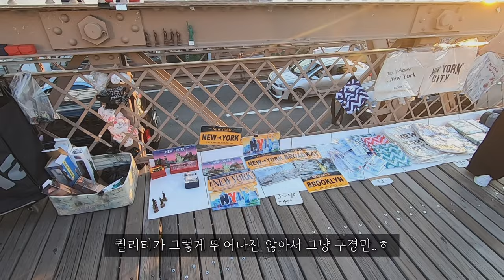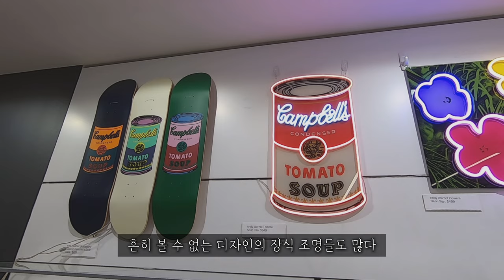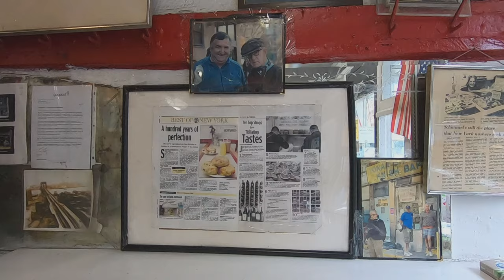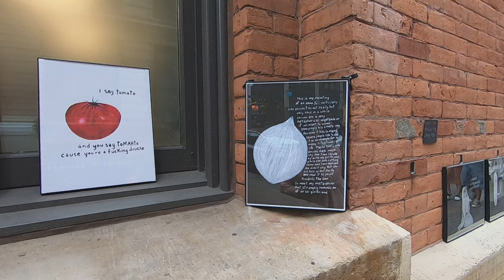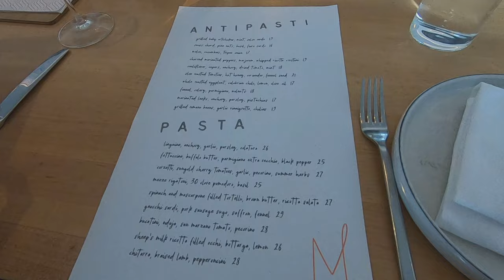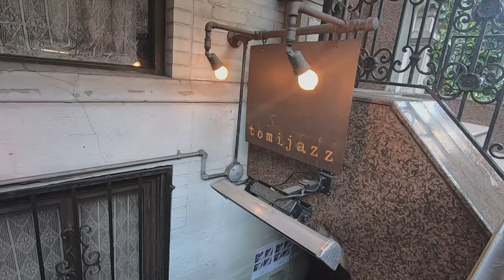내향인 부부의 세계여행 🇺🇸 미국편 | 뉴욕🗽맛집 여기는 필수! | 가성비 재즈바 추천 | 뉴욕 전망대 summit | 뉴욕 한달살기 | 에피소드 6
안녕하세요! 세계여행 중인 내향인 부부 (INFJxISFJ) 입니다.
뉴욕영상은 드디어 이번이 마지막이네요ㅎㅎ
정말 찍은게 너무 많아서 영상편집도 너무 많았어요 ㅜㅜㅜ
뉴욕 마지막 주에는 주로 가보고 싶었던 맛집 도장찍기 하러 다녔는데요
저의 원픽은 클린턴 스트릿 베이킹 컴퍼니입니다!ㅋㅋ
팬케이크 한번 더 먹고 오지 못한게 한이네요😭
썸네일에 올린 미시의 리코타 치즈 토스트도 넘나 맛있었어요!
그리고 토미재즈 진짜진짜 왕추천👍 별표 다섯개
2시간 기다려서 들어갔지만 저는 그만한 값어치가 있었어요.
뉴욕 여행 준비하시는 분들 맛집 정보에 도움이 된다면 좋겠네용😉

⏰타임스탬프
00:00 Intro
01:10 Grimaldi's Pizzeria (피자 맛집⭐️)
01:47 Brooklyn Bridge
03:29 The Museum of Modern Art
05:22 Clinton St. Baking Company (브런치 맛집⭐️)
06:29 Yonah Shimmel's Knish Bakery
07:46 Misi (이탈리아 레스토랑 맛집⭐️)
09:34 Domino Park
10:21 1 Hotel Brooklyn Bridge
11:18 Brooklyn Ice Cream Factory (아이스크림 맛집⭐️)
11:42 Brooklyn Bridge Park
13:29 SUMMIT One Vanderbilt
17:47 Stumptown Coffee Roasters (뉴욕 3대 커피⭐️)
18:55 Washington Square Park
20:05 Gray's Papaya (핫도그 맛집⭐️)
20:35 Tomi Jazz (재즈바 추천⭐️)
22:56 Sarabeth's Bakery (브런치 맛집⭐️)
23:57 Rockfeller Park